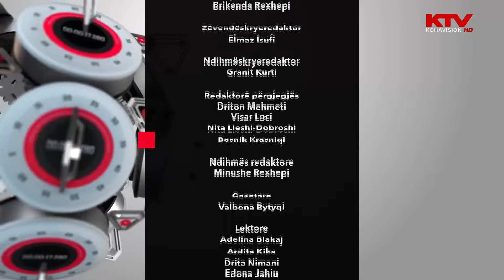Sfidat dhe rruga përpara në dialog me Serbinë - Besnik Bislimi, 60 Minuta, 19.07.2024